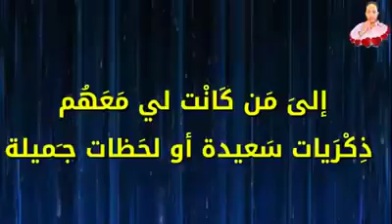إلى الغالين في حياتي